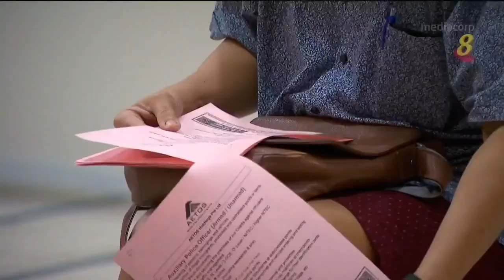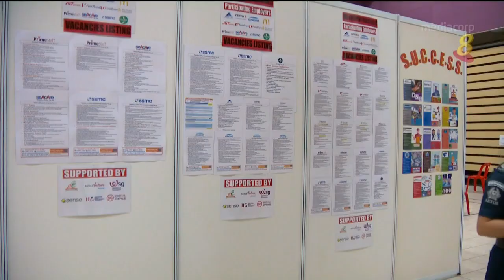白沙榜鹅基层组织设第三所求职中心 助居民更快找到工作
为协助失去工作的居民，白沙榜鹅基层组织设立第三所求职中心，协助居民更快找到就业机会。